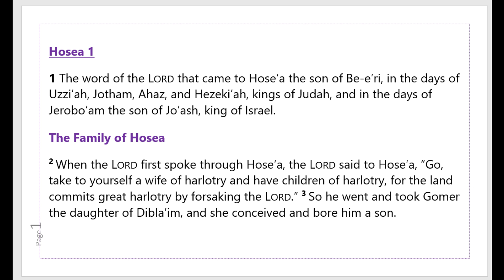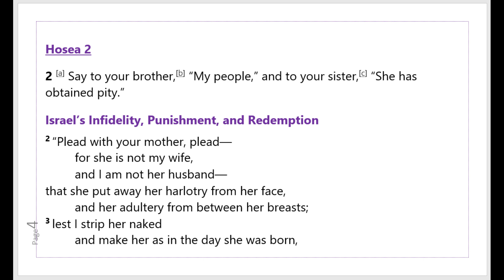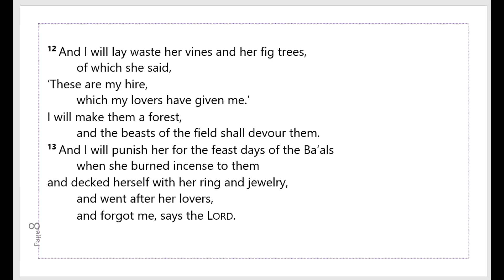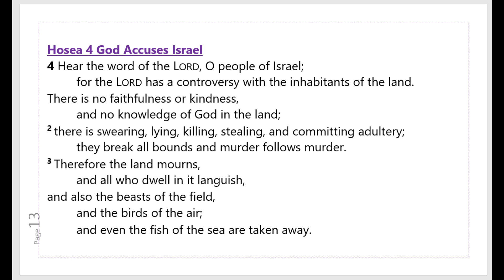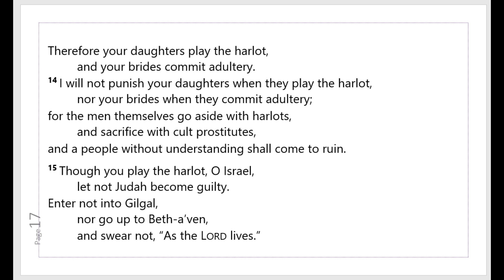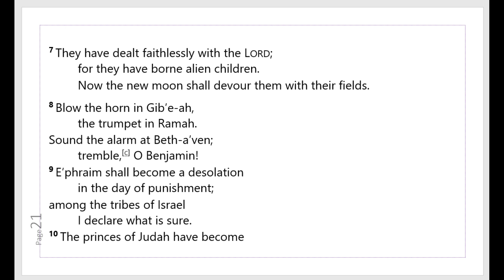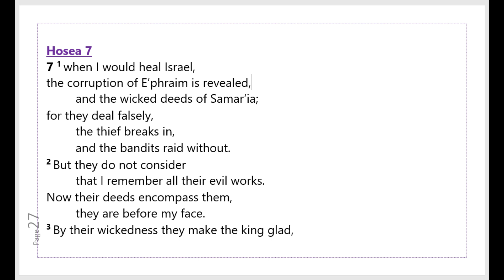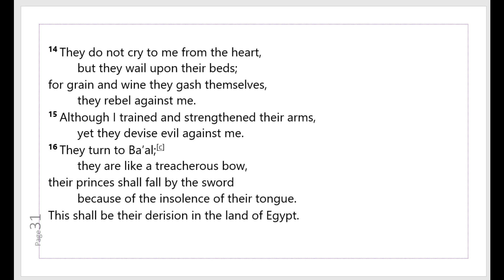Hosea Chapters 1 - 7